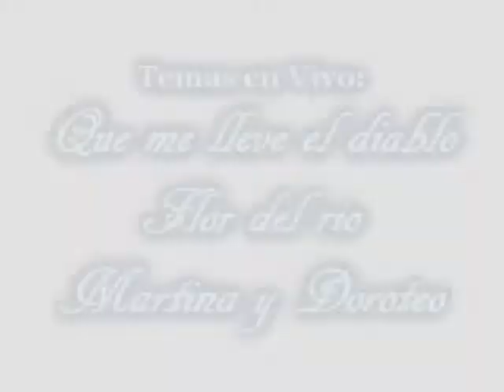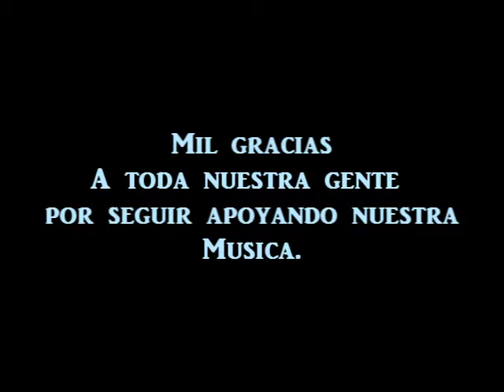VAQUERO'S musical- Presentacion-Estadio San blas Nay..GRB..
LOS CREADORES DE LA TECNOBANDA .,,, VAQUERO'S musical. estadio de san blas...13 -NOV-2010..